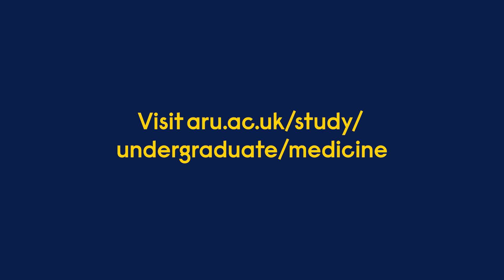ARU: Medicine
Our students, lecturers and trust partners discuss how they all work together on the MBChB at Anglia Ruskin University. To find out more about our medicine course visit: